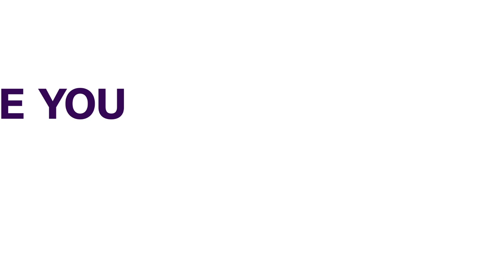Universal Basic Education: Group Tracks N3.45BN Projects In Lagos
A group, Human Development Initiatives (HDI) Foundation says it has tracked a total of N3.49 billion spent on the Universal Basic Education Funds Tracking (UBEFT) project action plan in Lagos State, in the last six years.